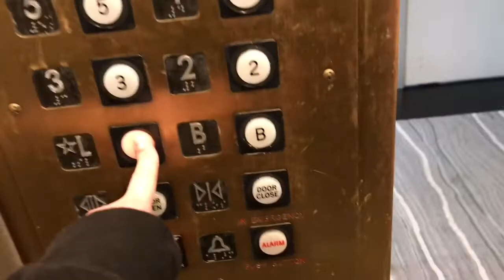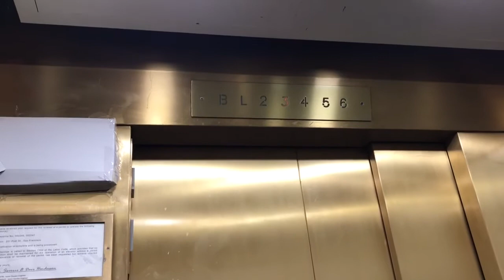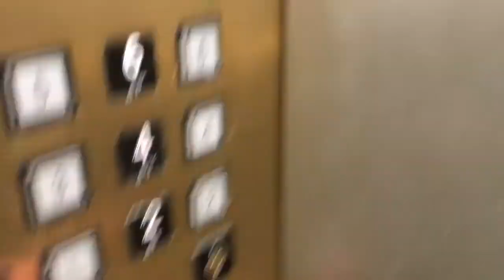Interesting Pacific elevators at 251 Post st in San Francisco CA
This is a pretty interesting set of elevators. To start off, the first one has this really weird door. I believe they did that because they didn’t have enough room to make it the same on both sides. Also, both elevators have different buttons, pretty odd.